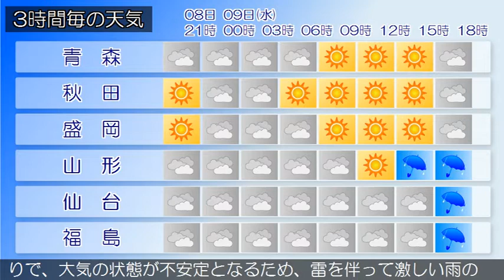2020/09/08 東北地方の天気予報 夕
宮城県では、８日夜遅くまで竜巻などの激しい突風や急な強い
雨、落雷に注意してください。高気圧が日本の東にあって、日
本付近を緩やかに覆っています。
東北地方は、概ね晴れていますが、雨や雷雨となっている所が
あります。８日夜は、高気圧に覆われて晴れや曇りですが、大
気の状態が不安定となるため、雷を伴って激しい雨の降る所が
あるでしょう。９日は、気圧の谷や湿った空気の影響により曇
りで、大気の状態が不安定となるため、雷を伴って激しい雨の
降る所がある見込みです。